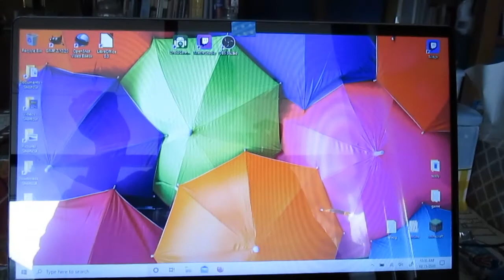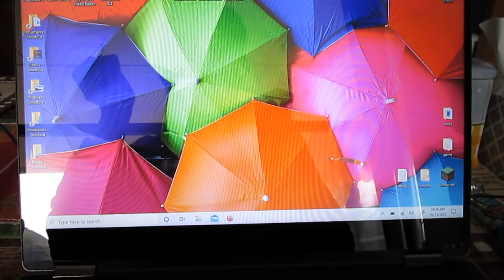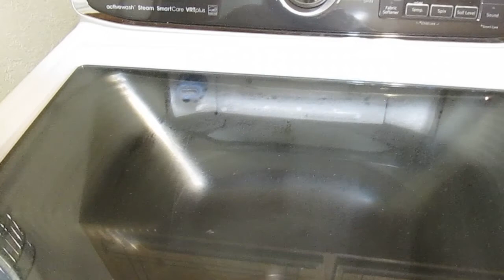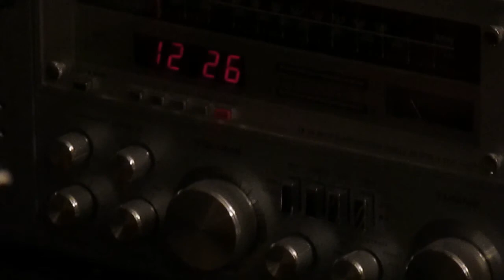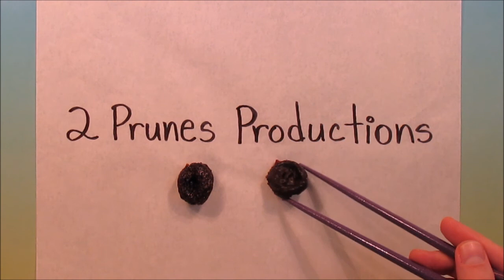GlassesG33k -- A Day in My Life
I decided to try doing a, "Day in My Life!" Vlog, never heard of these before, but I found out that a lot of Youtubers were doing them so I tried my hand at one also. The day ended up going unexpectedly, which is the way every day of my life goes, unfortunately.
Just once I'd LOVE to be able to have a schedule that I figure out, write it down and then have my whole Week go just as I had written!  If only, if only!